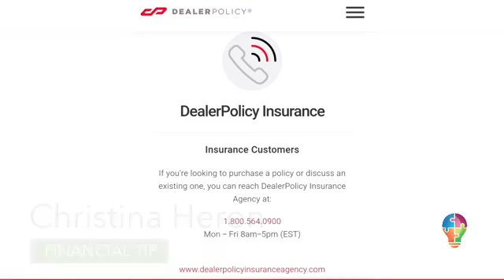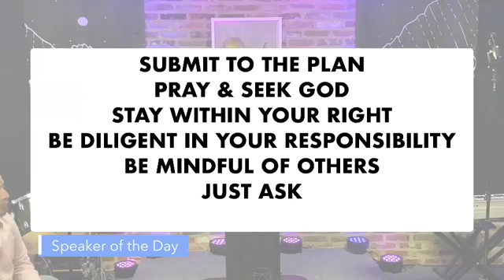10/25 Worship Service